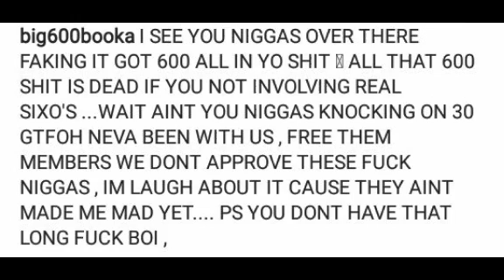600 BOOKA DISSES 600 BREEZY AGAIN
CHIEFKEEF LILDURK FREDOSANTANA KOLLEGKIDD DJAKADEMIKS THEWARINCHIRAQ LILJOJO LILMISTER SMYLEZ FBGDUCK KINGYELLA BILLIONAIREBLACK LUDFOE TTBNEZ DJSMALLZEYEZ KOLLEGKIDD DJAKADEMIKS THEWARINCHIRAQ LILJOJO LILMISTER SMYLEZ FBGDUCK bd gd gdk bdk loskiiibeingreal saycheesetv moneystrongtv fbg KINGYELLA BILLIONAIREBLACK LUDFOE liljojo lilmister KILLAKELLZ LilJay Chicagonews famousdex youngpappy PBGLILSHAWN CHICAGONEWS FAMOUSDEX LAKA HIPWIKI RICORECKLEZZ 600breezy